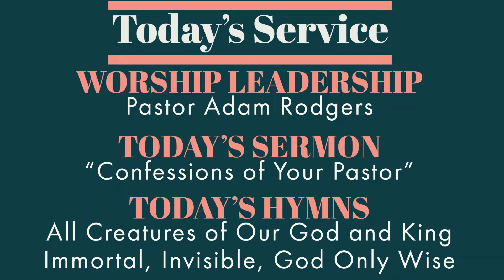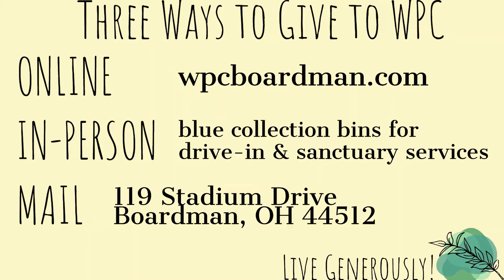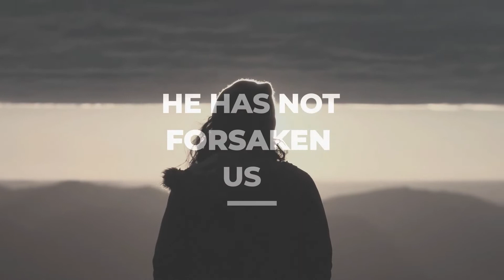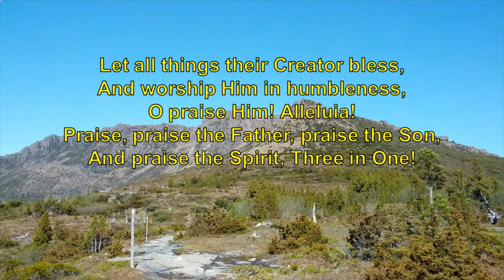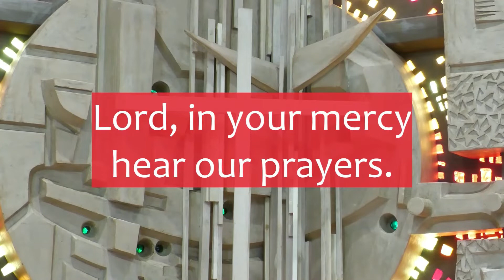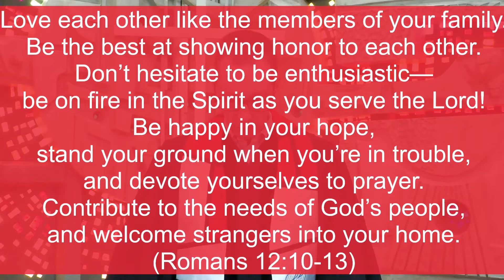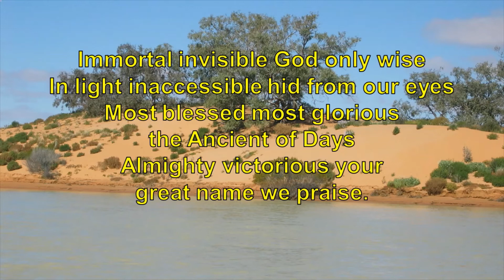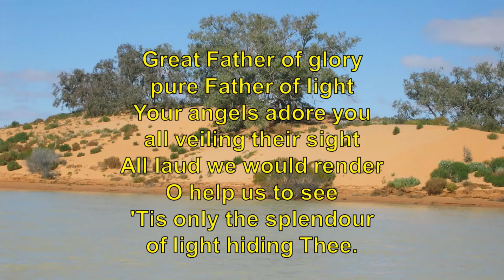August 23, 2020